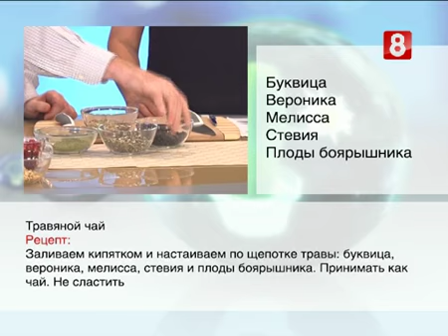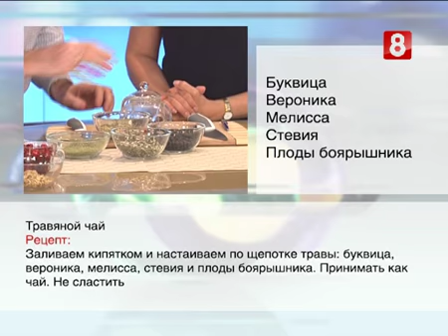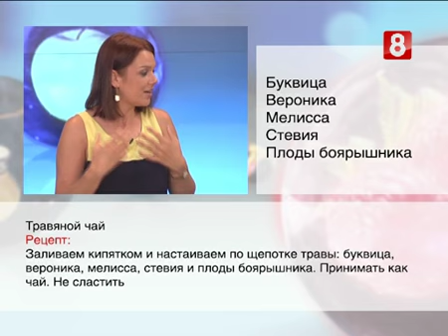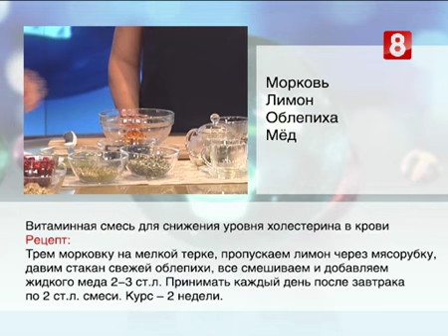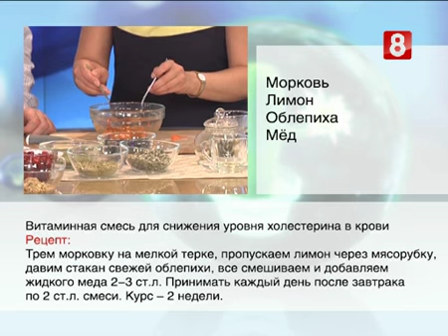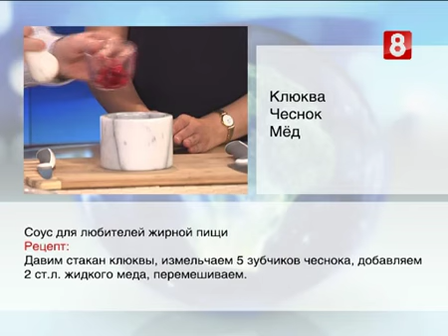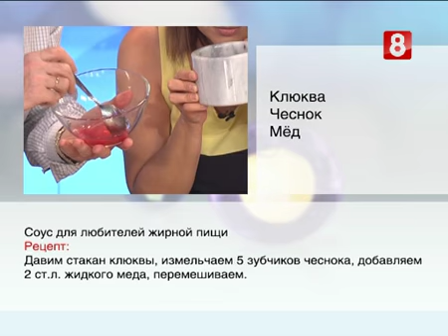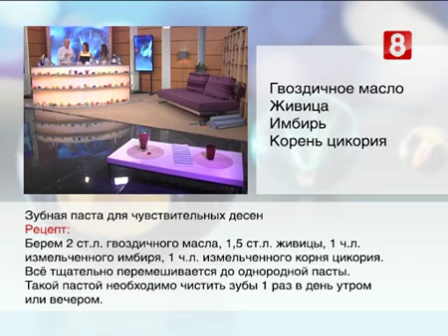8 канал «В гостях у Геннадия Малахова» "Спасаем сосуды"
Народный целитель, пропагандист здорового образа жизни Геннадий Петрович Малахов вместе со своей очаровательной помощницей Екатериной Обревко делится рецептами лекарств, мазей, настоек, а также рассказывает о различных способах оздоровления организма. Одна из важнейших заповедей передачи — «Не навреди!». В связи с этим практикующие врачи-профессионалы апробируют и дают собственные заключения на различные, а в особенности неизвестные и непроверенные временем рецепты и методики самолечения.